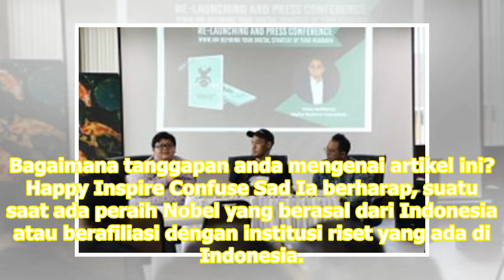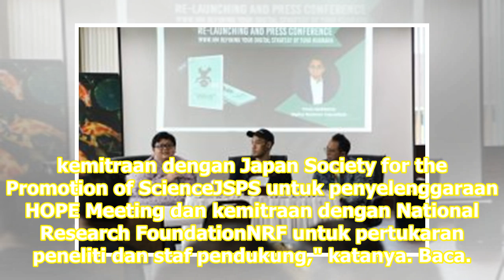Peneliti Muda LIPI Cari Pengalaman dari Peraih Nobel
Jakarta: Peneliti-peneliti muda Lembaga Ilmu Pengetahuan IndonesiaLIPI mencari pengalaman dengan berdiskusi langsung dengan peraih Nobel melalui ajang HOPE Meeting yang digelar Japan Society for the Promotion of ScienceJSPS. Peneliti bidang material maju berbasis selulosa dari Pusat Penelitian Bioma...